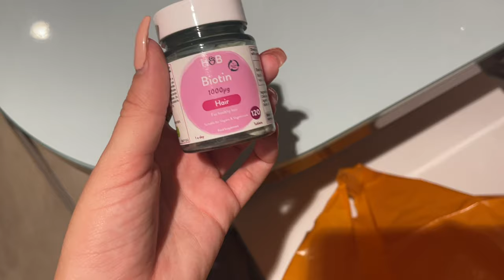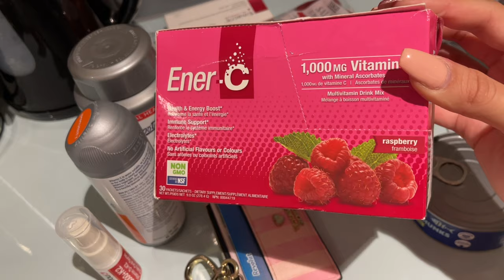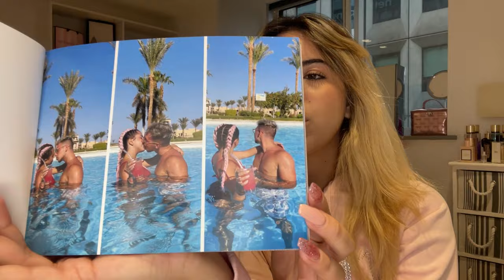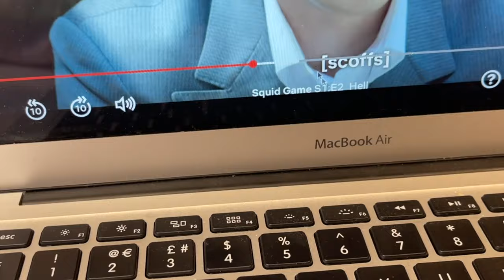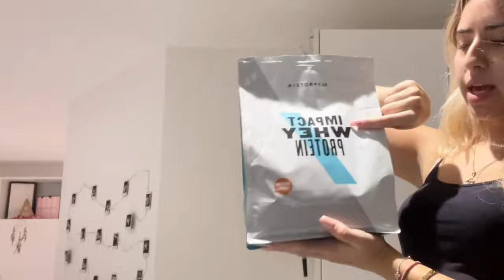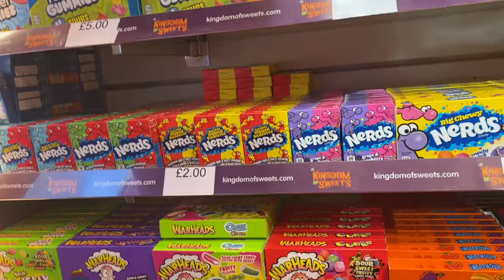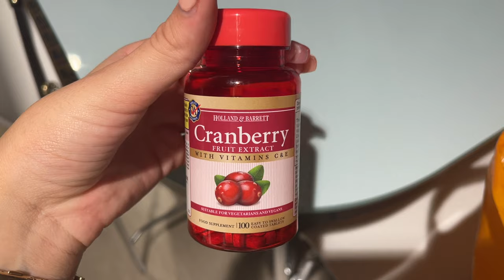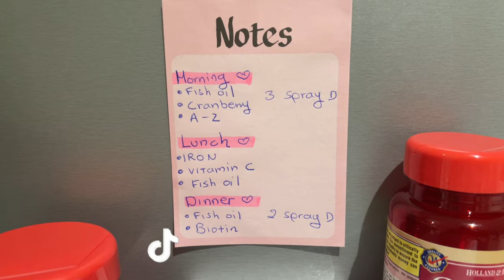Back on My Game 💗 (Shea moisture,Gym, City Centre, My meals, protein etc) Vlog ~ Anastasia Hat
THANKYOU FOR YOUR SUPPORT ! It means a lot to me 🤞🏼
I LOVE YOUUU SO SO SOOO MUCH

MY SOCIAL:
NEW INSTAGRAM AND TIK TOK ALERT!:

Love you all one by one
Promise 🤞🏼